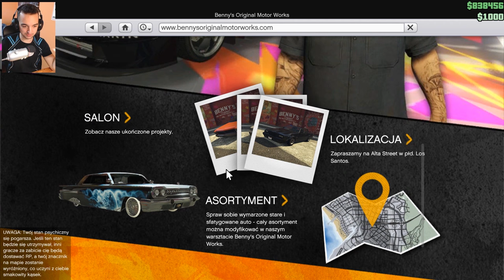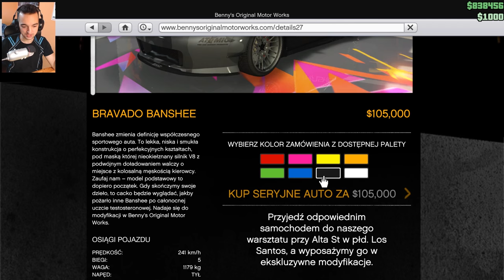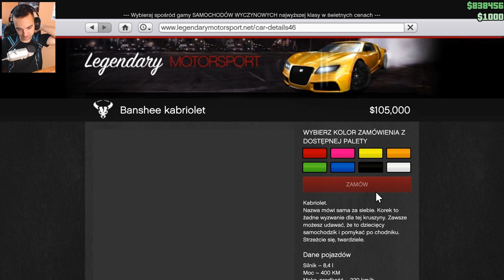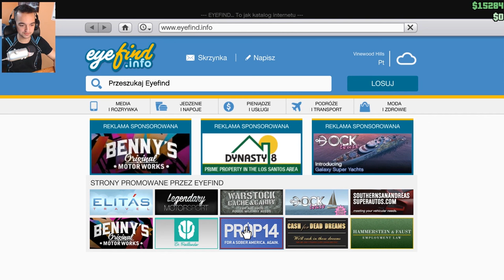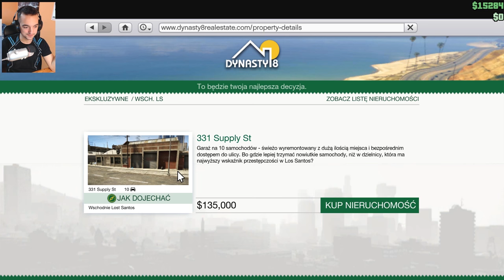Super-Banshee Tuning | GTA Online